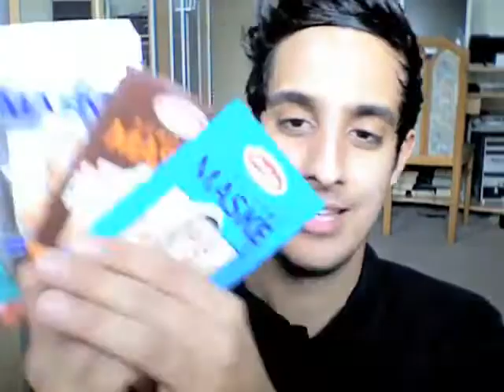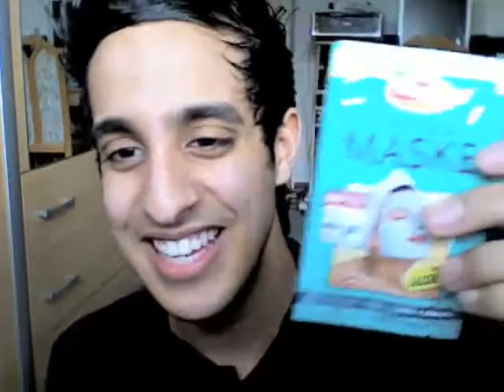Hairstyling, Got2B und Haarpflege